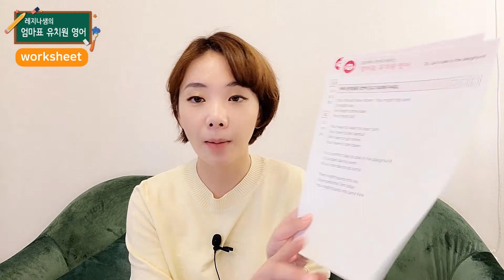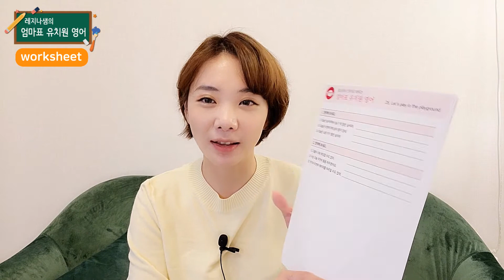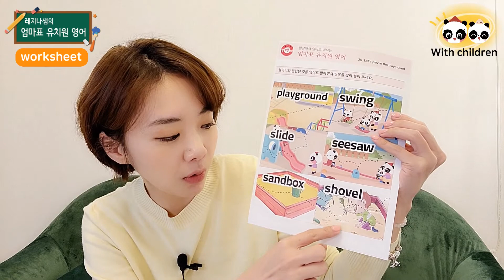엄마표 유치원 영어 스터디 25